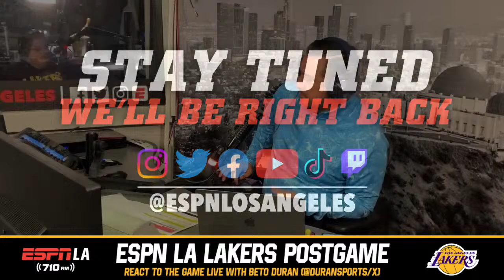The Lakers beat the Pacers and improve to 39-32 on the season!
Tune in on the ESPN LA Lakers Postgame Show with Beto Duran Now!